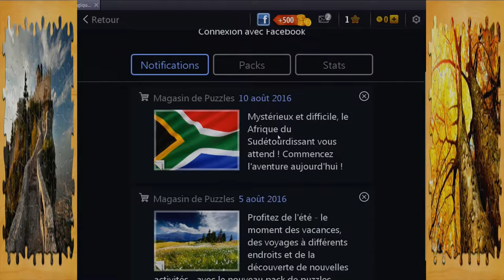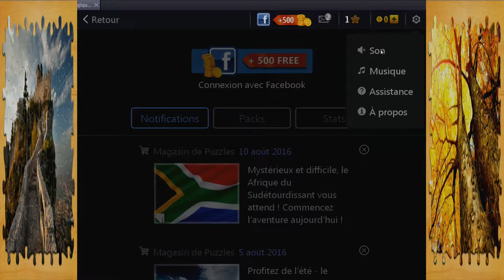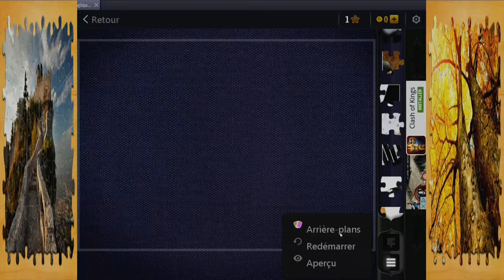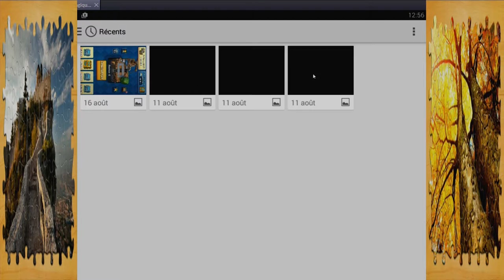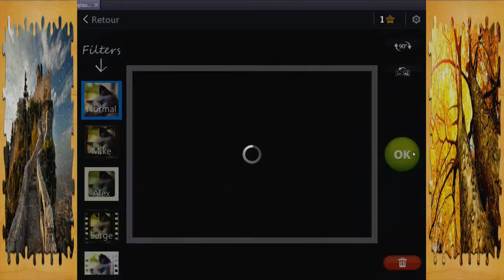Puzzles magique : découverte du jeu:)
tout est dans le titre c'est un jeu de puzzles avec différente image:)